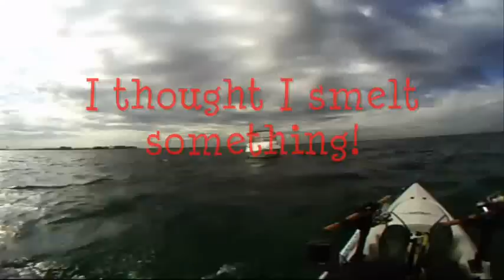Werribee Squid - and bananas!!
Fishing for Squid from a Hobie Revolution Kayak at Werribee in Melbourne. I took some bananas out to test the myth about them being bad luck.